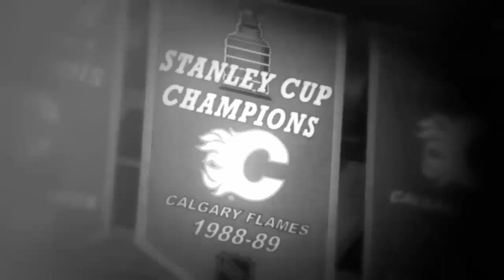LannyKnowsMos Part1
The first episode to the Calgary Hitmen Movember campaign entitled Lanny Knows Mo's starring Calgary Flames legend Lanny McDonald and Hitmen forward Zane Jones.